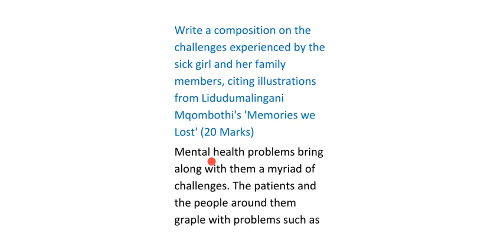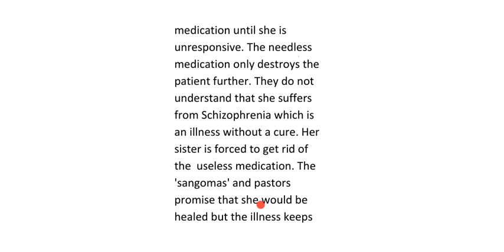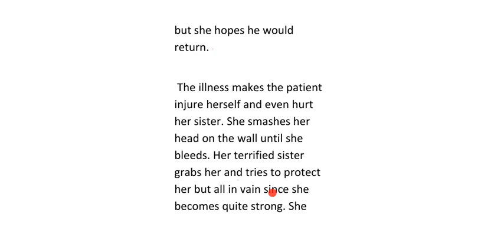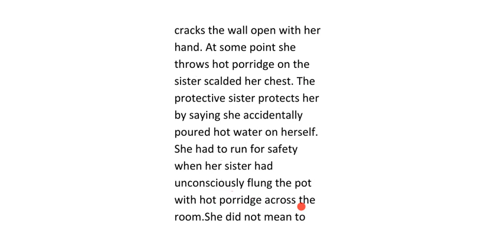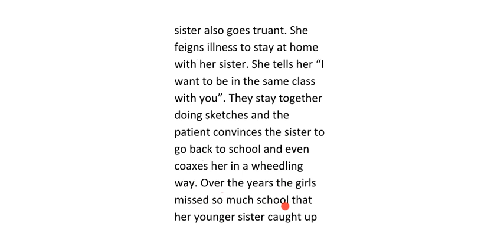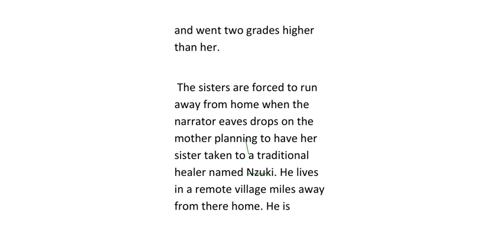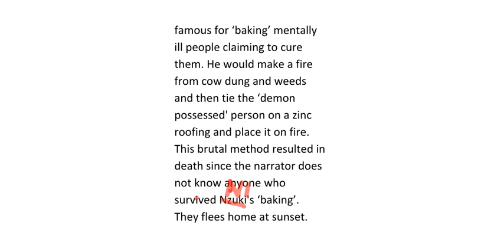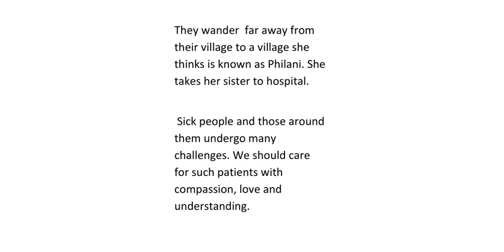"Memories we lost" Write a composition on the challenges experienced by the sick girl and her .....